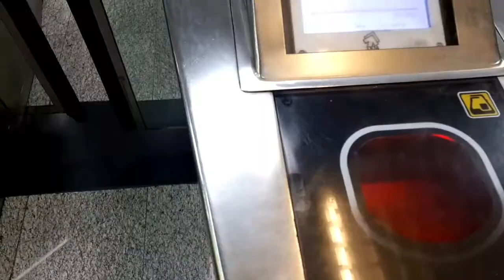ولاگ روزانه|از ترمیم ناخون تا تمیزکاری اتاق و رفتن به سمینار💕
سلام عشقای من😍
خیلی خیلی خوش اومدید به یه ویدیو دیگه از من.
امیدوارم خوشتون بیاد و لذت ببرید😍
یادتون نره واسه حمایت از من کانال و سابسکرایب کنید و ویدیو لایک کنید.
منتظرِ نظراتتون تو کامنتا هستم💥
دوستون دارم❣
روی لینک زیر که اصلا نزن👇